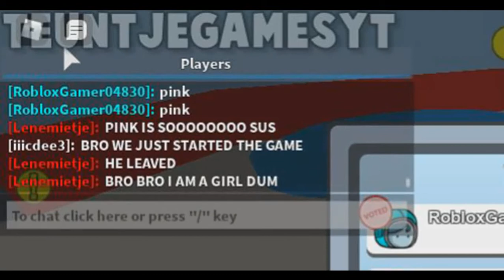Amongst Us but I WIN WITHOUT TALKING! (Roblox)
Hi everyone! In this video I am playing Amongst Us but I WIN WITHOUT TALKING! I hope you enjoy!
SHOUTOUT!
Idea by Großdeutschland, thanks for the idea!
Please show him some support, have a great day!
Links:
Don't click this!
Free music for your videos!
Next video will be another Amongst Us challenge video!